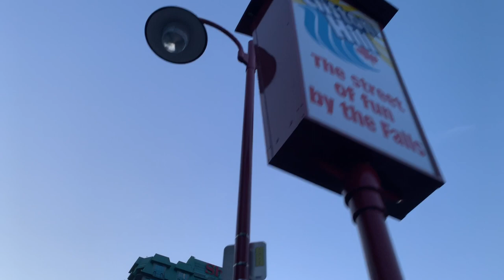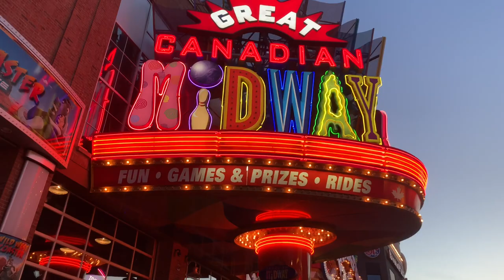Clifton Hill Niagara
Walking at Clifton Hill Niagara Ontario: stay safe!

A site about  making virtual video clips of previous travel bringing Travel clips to your home by viewing on this channel, a photo slideshow to encourage us with God`s Word ..overall, This is a set of travel clips Proclaiming and  Declaring His Wonderful Creations and Goodness!

In every area there is a wonderful thing to Thank God, whether you are just home or in our own place of area and as we take hold of the present situation (social distance and taking care every area of our life).  Watch and be blessed as will bring you a virtual Travelling witness to His Greatness and Goodness!

Psalm 40:5 New International Version (NIV)
5 Many, Lord my God,
    are the wonders you have done,
    the things you planned for us.
None can compare with you;
    were I to speak and tell of your deeds,
    they would be too many to declare.